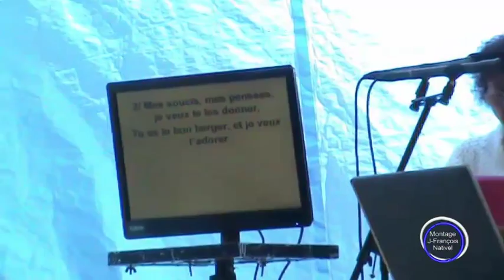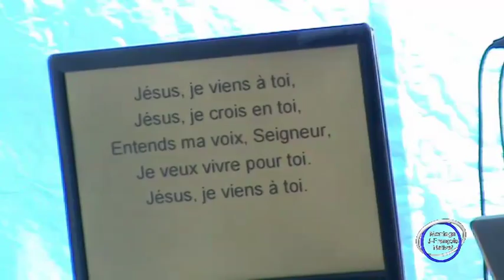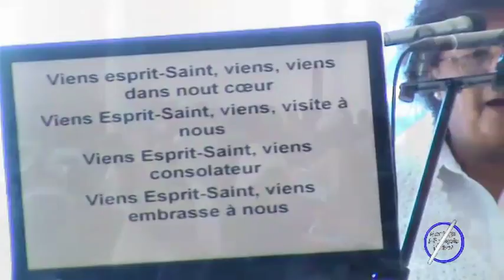Chorale Gol Bacquet Saint Vincent Paul à l'Eglise notre Dame de Liesse à Trois Bassins le 13 07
Enregistrement pendant le repas Saint-Vincent Paul à l'Eglise Notre Dame de Liesse à Trois Bassins le 13 juillet 2014